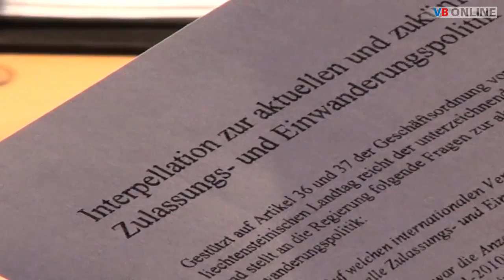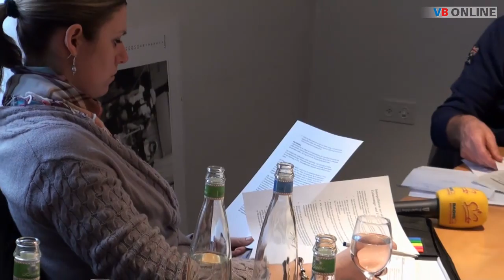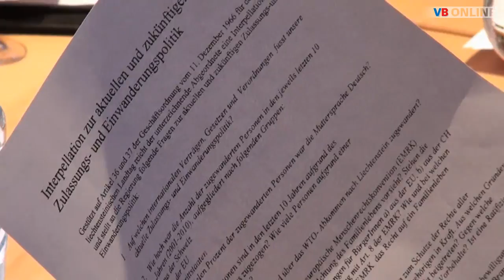"Thema soll offen diskutiert werden"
SCHAAN - Am Dienstagnachmittag informierte Pepo Frick von der Freien Liste über die von ihnen eingereichte Interpellation zum Thema Einwanderungspolitik und Integration. Mehr dazu erfahren Sie im Video von VB Online.